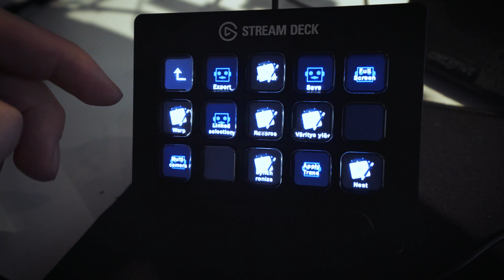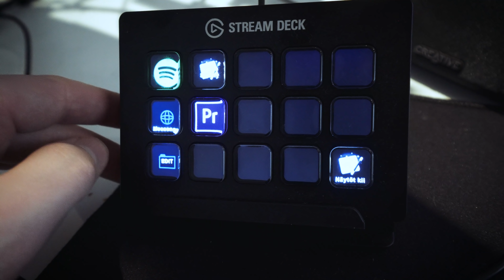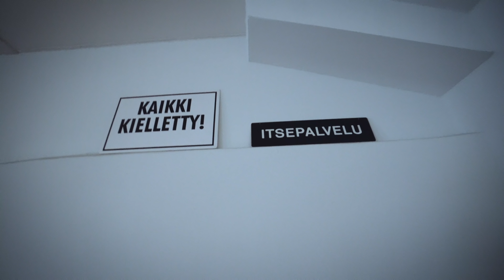Löysin kameran!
Tämmöistä höpöttelyä tällä kertaa! Kommentoikaa :)

Seuraa myös Instagramissa ja Twitterissä @Brauninjesse